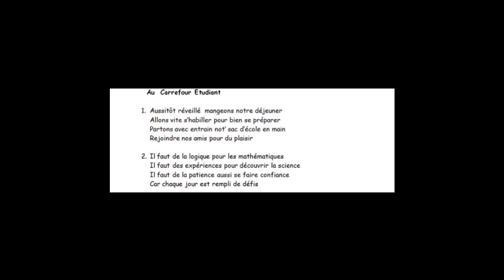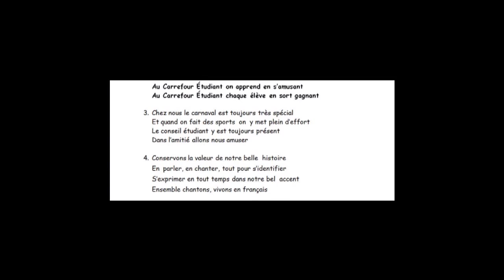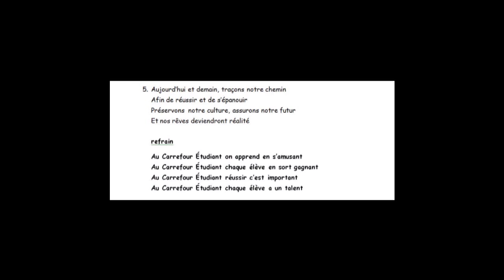Au Carrefour Étudiant Juin 2012